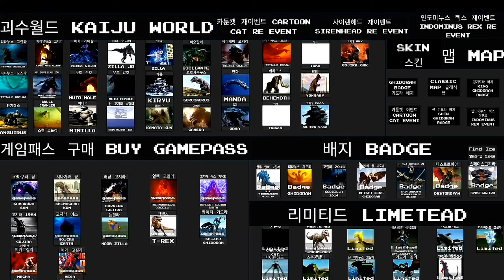Cara Mendapatkan "Siren Head" Badge Di Kaiju World I Roblox